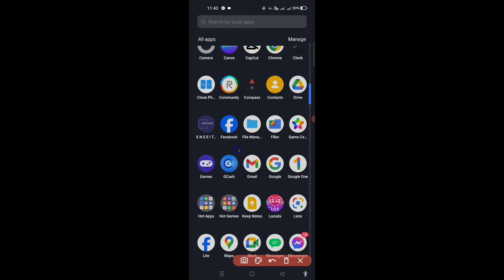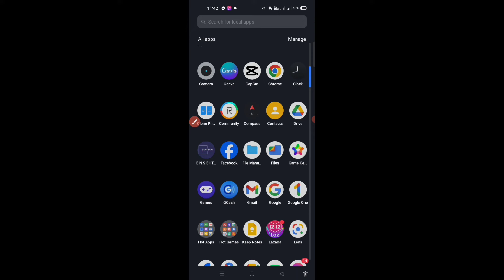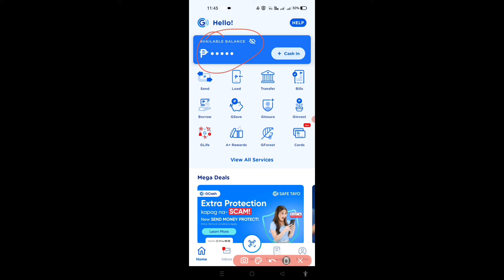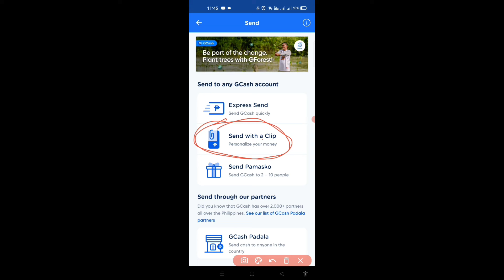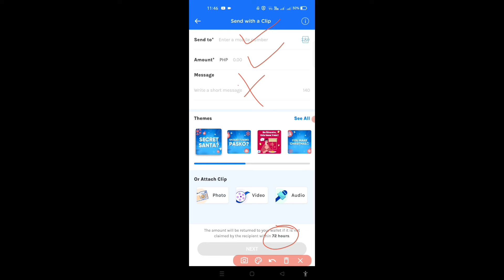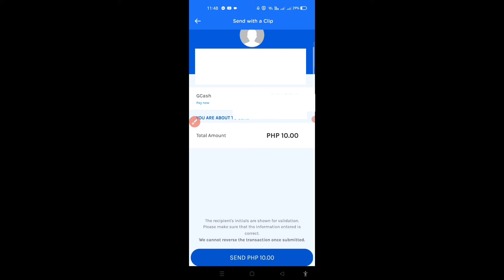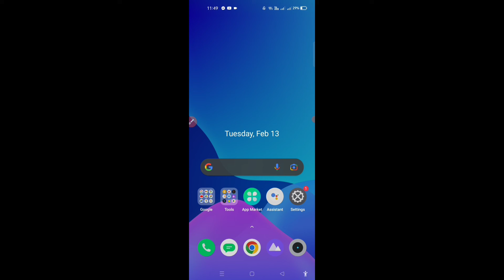HOW TO SEND MONEY NO NEED OTP NUMBER VIA CLIP FROM GCASH NEW UPDATE TUTORIAL 2024